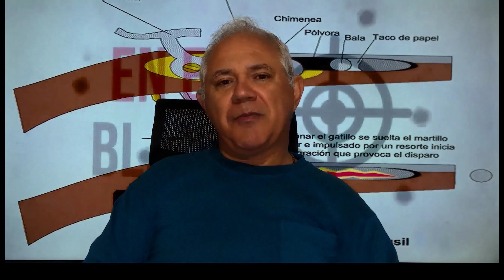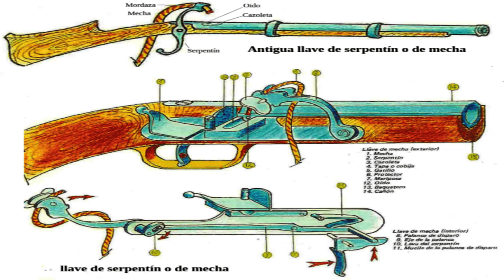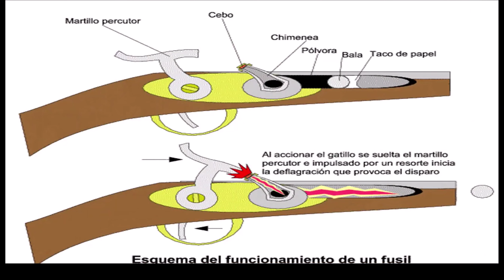Revólver, Introducción a la 2da. Parte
Hola , había quedado en que en breve tendría una segunda parte del tema Revólveres. Por motivos ajenos a mi voluntad , entre ellos de trabajo y alguna cosa mas , de fué demorando la entrega y además no puedo pasar a esa segunda parte sin lo que quizo ser una breve reseña de las evoluciones hasta llegar al revólver del día de hoy . Espero les guste y trataré de seguir generando contenido cada 5 días Aproximadamente Saludos desde Punta del Este,Uruguay.